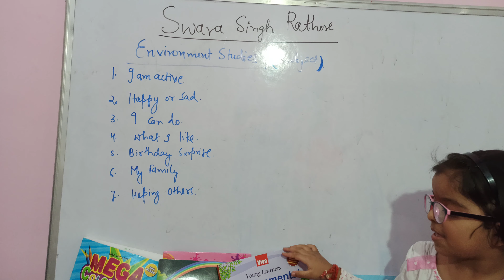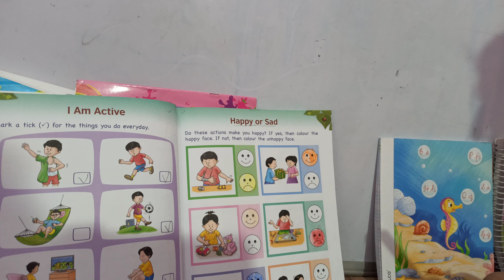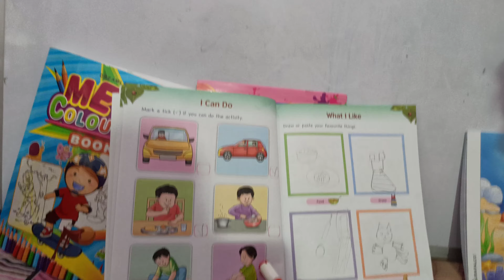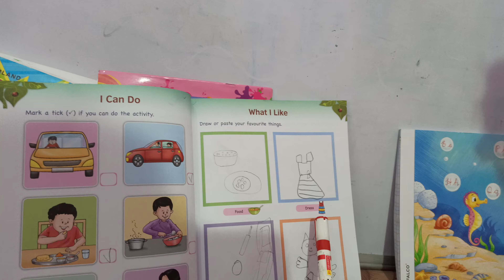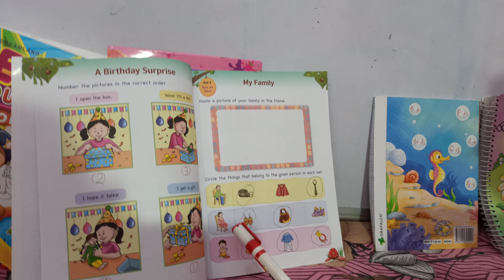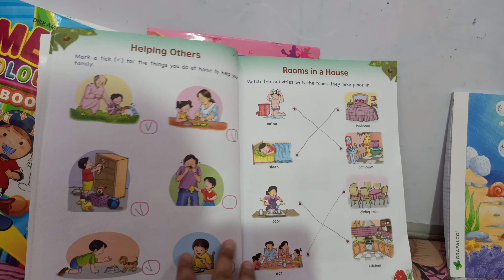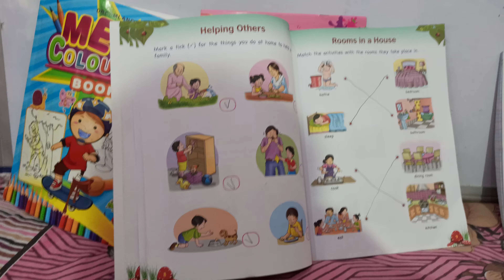KG online study: Environmental studies